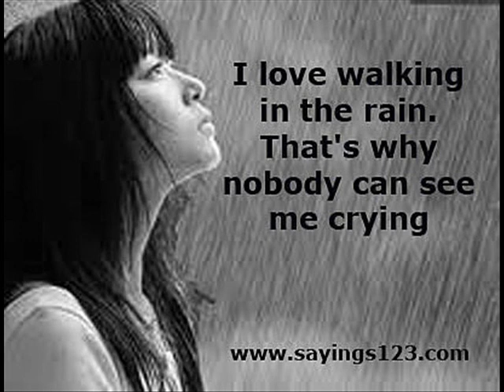Nie Zawsze Jest Tak Jak Chcemy.... ;(